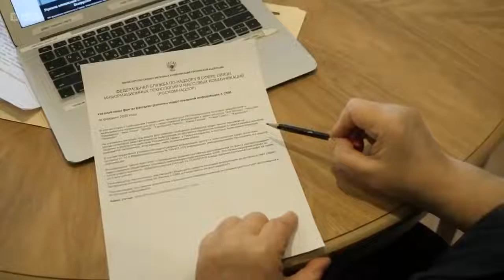Putin puts Russia's nuclear weapons on high alert BBC News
The Russian President Vladimir Putin has ordered his country's strategic nuclear forces to high alert, as the Ukraine crisis escalates.

He told defence chiefs it was because of "aggressive statements" by the West, amid widespread condemnation of his invasion of Ukraine. The announcement does not mean Russia intends to use the weapons.

The US immediately condemned his decision calling it an "unacceptable escalation".

Recently Mr Putin had warned that "whoever tries to hinder us" in Ukraine would see consequences "you have never seen in your history". Those words were widely interpreted as signalling a threat to use nuclear weapons if the West